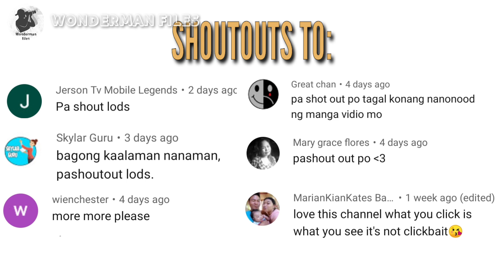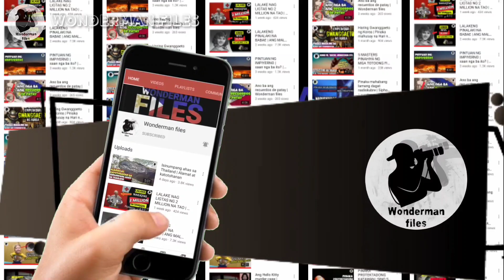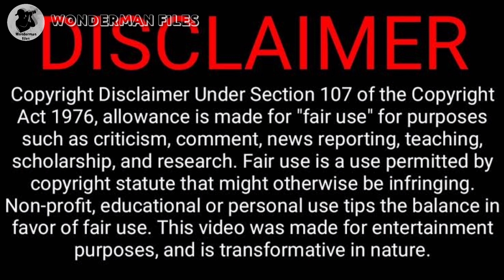Ang kwento Ng Terracotta Army | Wonderman Files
Ano ang papel ng Terracotta army sa kasaysayan, bakit nga ba sila ginawa. Ano ang papel na kanilang ginagampanan. Ipinagawa sila ni Emperador Qin Shi Huang, ang unang emperador ng China. Halika't sama sama nating alamin Ang kwento sa likod nito.

RELATED CHANNEL
Tuklas TV
Kaalaman
ClarkTv Facts
Kamao TV
Marbz TV
Awe Republic
Win Yt
Tinagalog
LeonMata Tibi
Tinig PH
Bulalord
Alam Mo Ba To?
Pinoy Mysteries
Brightside
Dahon Tv
Eizzel Tv
Mind Blogger
Historya Channel
Istorya
Serial Thinker PH
Marvelous Facts
Jevara PH
Tuklasin Mo
Ask teacher popong
Tuklas PH
Archlight Media
Misterio PH
Luzon PH

BEST YT CHANNEL
Lexi Lore
Raffy tulfo in action
Jamill
Cong TV
Choox tv
Makagago
Kapuso mo Jessica Soho
Rated K
Alex Gonzaga
Ivana Alawi
Zeinab Harake
BITAG OFFICIAL